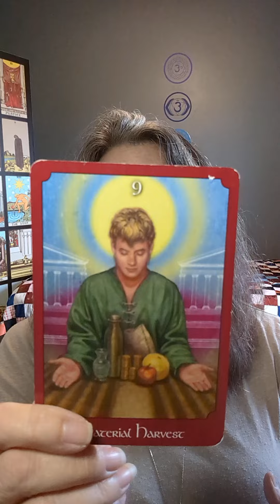It's 2024 and you ask now what?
Happy New Year's Day everyone!
Today's cards come from the Psychic Tarot deck.